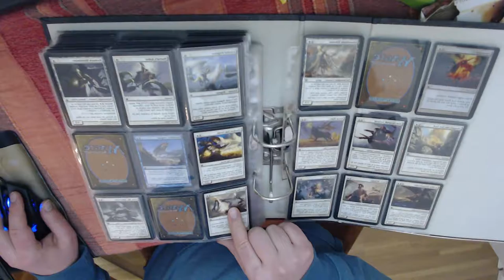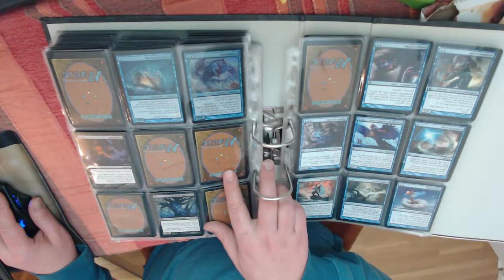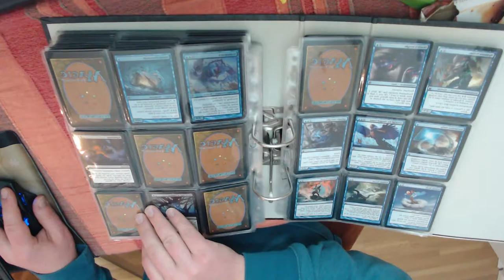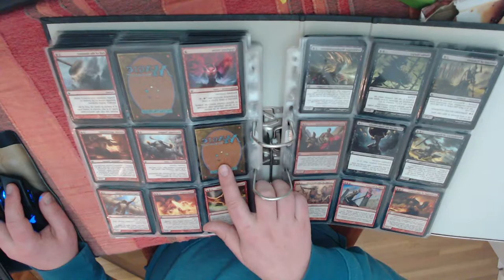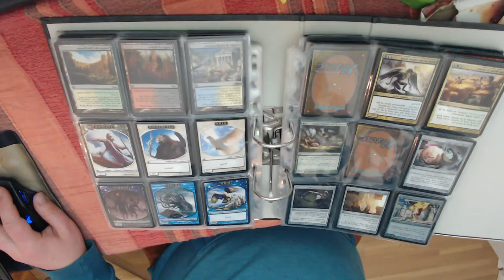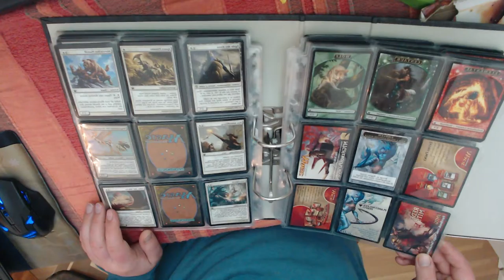Show and Tell - Born of the Gods